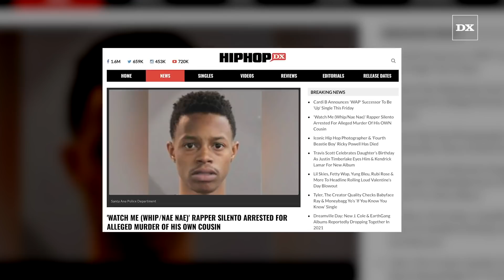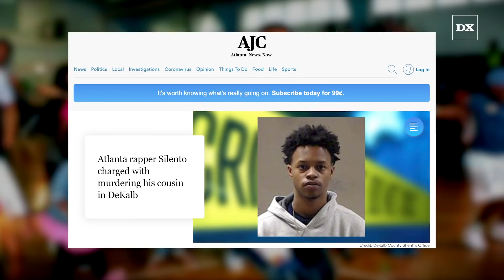'Watch Me Whip:Nae Nae' Rapper Silento Arrested For Alleged Murder Of His OWN Cousin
Written By: Trent Clark